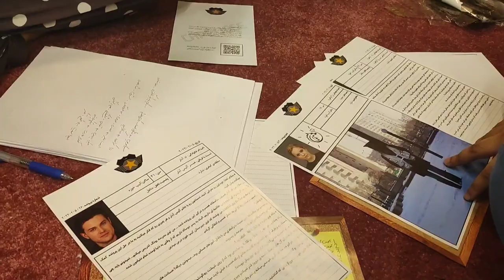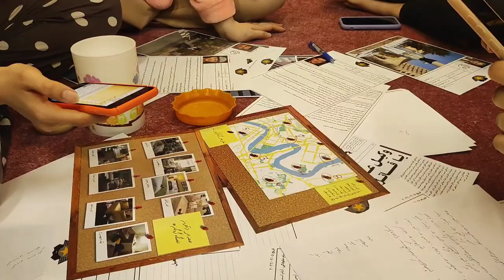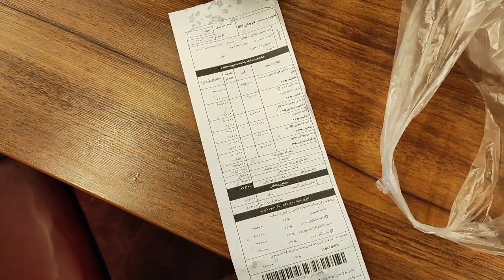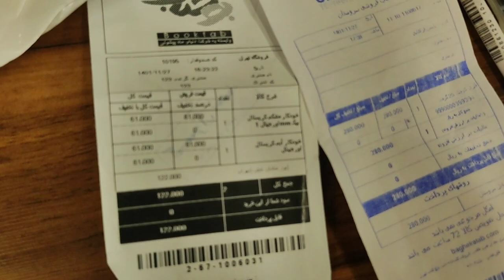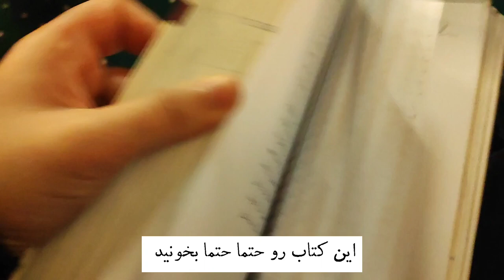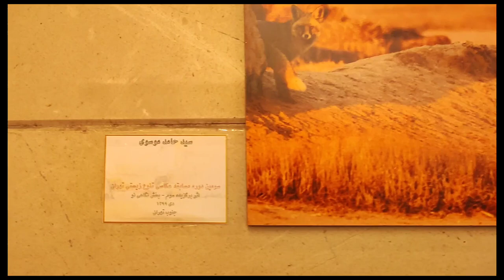خوابگاه تکونی کردیم برای عید ! دانشگاه و خوابگاه دم عید ...Newyear at dormitory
اینبار ترم دوم و اسفند و نزدیکای عید توی خوابگاه و دانشگاه ...